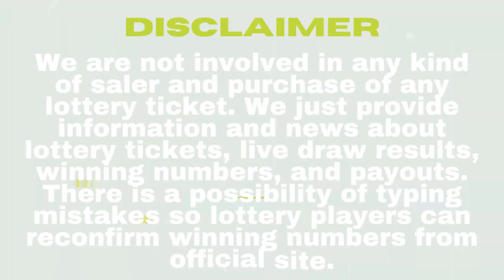California Evening Lottery Drawing Results - 22 Nov, 2023 - Daily 3 - Fantasy 5 - SuperLotto Plus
Today November 22, 2023, Find in this video the California evening lottery live drawings results, Top payouts(prizes), and the latest winning numbers. These California Evening lotteries' live drawings results are drawn in the evening time daily.

The California Evening Lottery live draw results are broadcasted in the Evening daily at 06:30 p.m., PT. by The California State Lottery Commission. Every day, The California Evening Lottery live draws videos are uploaded on this YouTube Channel "Lottery Results". For other USA States lottery results, winning numbers, payouts, and news.

Find in this post, Daily 3 Evening, Daily 4, Daily Derby, Fantasy 5, SuperLotto Plus, Powerball, and Mega Millions live drawing lottery results, jackpot prizes, and winning numbers for today Nov 22, 2023, past 30 days.